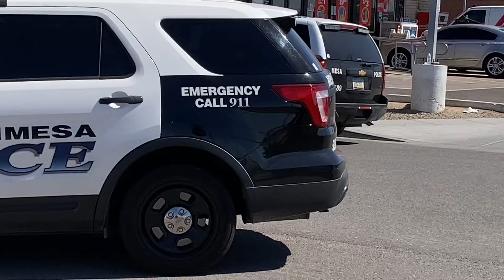Holy moly, all of our friends are here illegally, searching bags, most of them standing around ￼